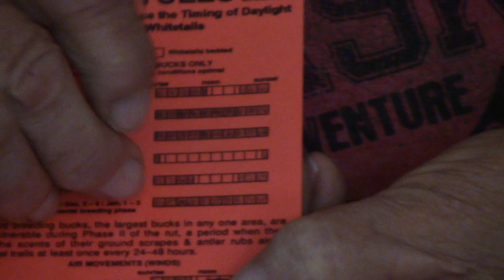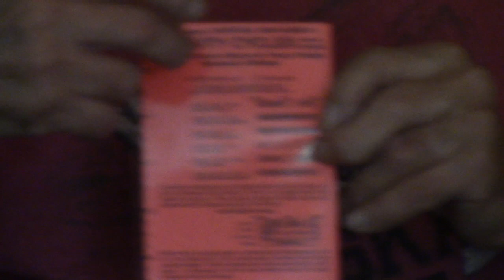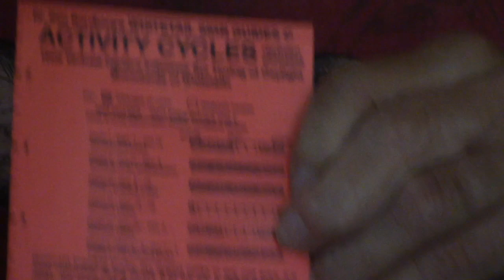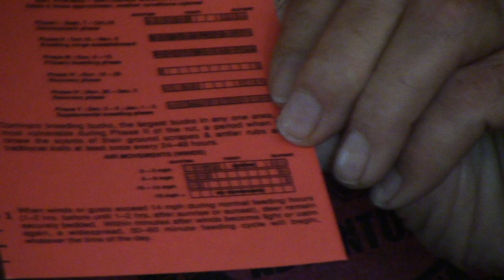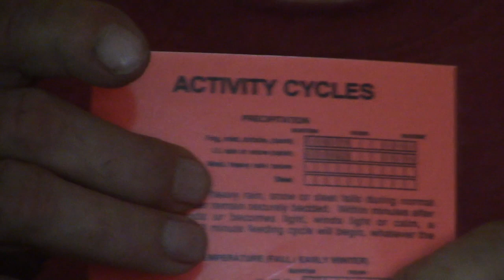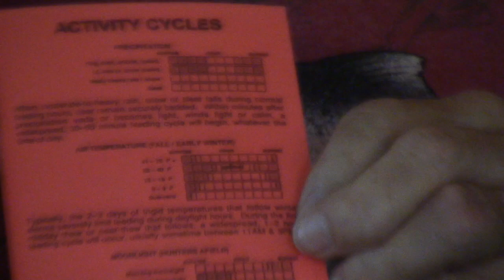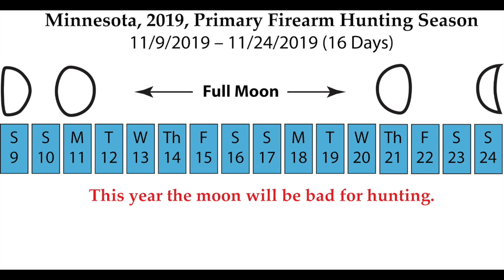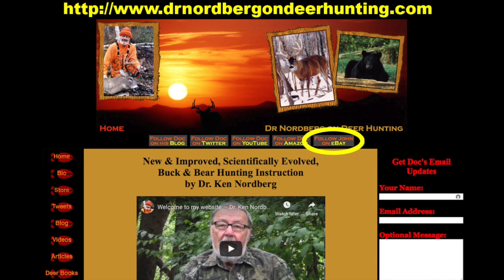Dr. Ken Nordberg's Sign Guides Cards — Activity Cycles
Doc is going to talk about each of his Sign Guide cards. This one is Activity Cycles. At certain times, whitetail deer — especially dominant breeding bucks — are more or less active. A number of factors can influence their activity — especially aggressive deer hunters.

This card covers the most important of nature's factors that influence whitetail activity:
• The Phase of the Rut
• Wind
• Precipitation
• Temperature
• and Moonlight.